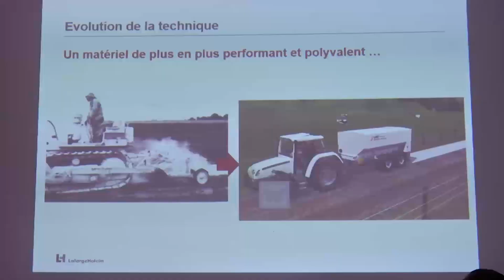حلول مؤسساتية لتشييد طرقات بنصف التكلفة